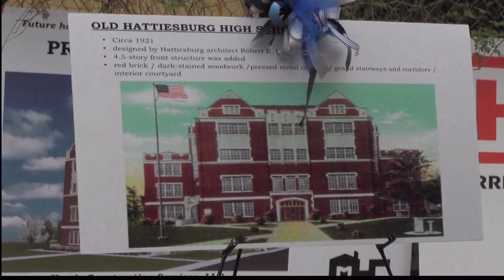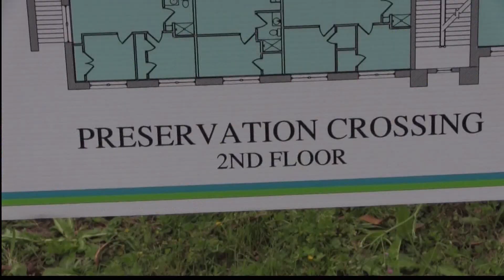hattiesburg High To Be Redeveloped